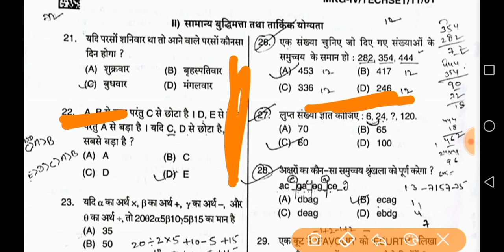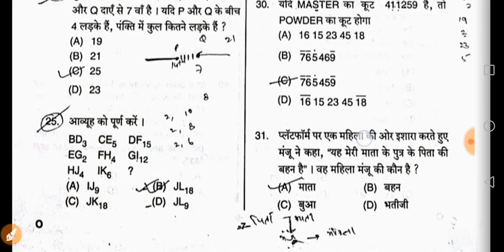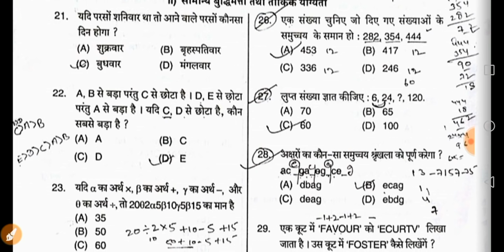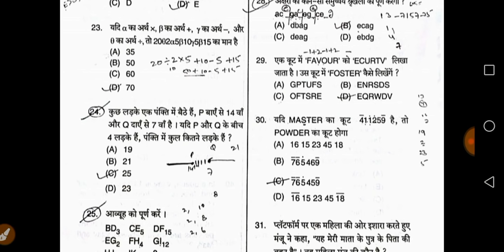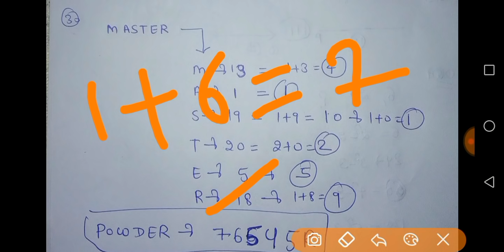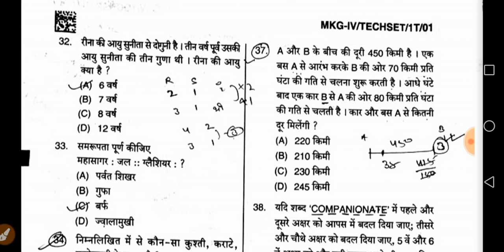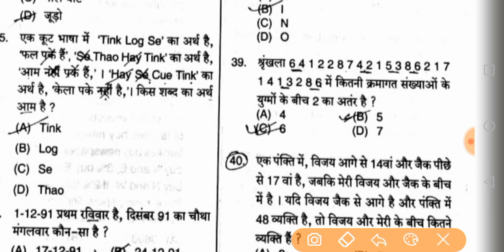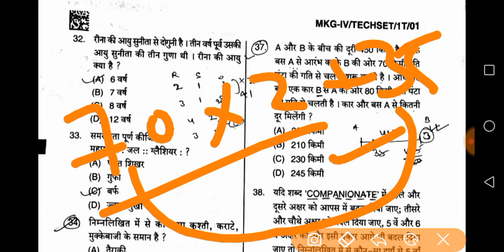29 july 2018||Dsssb special educator exam Discussion on General reasoning By Aman Narang